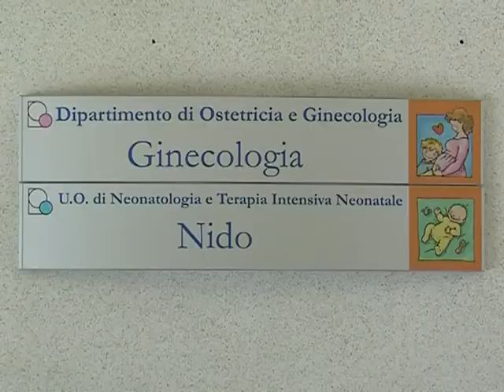IL BURLO MIGLIORA LA SANITA' ALBANESE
Il Burlo Garofolo ha ricevuto la visita del vice ministro alla salute dell'Albania come atto conclusivo di una collaborazione avviata lo scorso anno al fine di di scambiarsi conoscenze per migliorare e sviluppare ulteriormente il servizio sanitario albanese.  - Intervistati: BARDH SPAHIA (Vice Ministro Salute Albania)